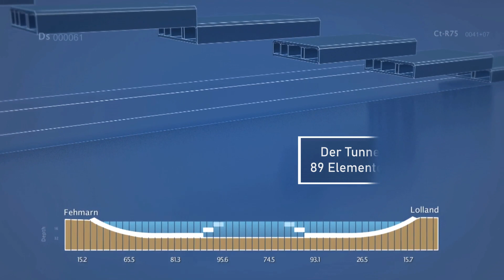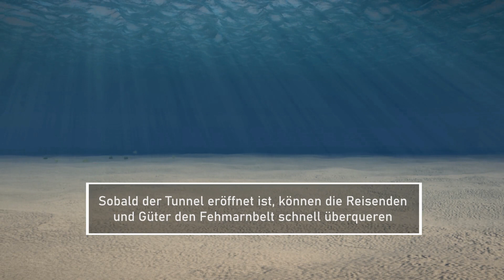Die Arbeit am Fehmarnbelt-Tunnel hat begonnen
Die Arbeit am längsten Absenktunnel der Welt hat begonnen. Sehen Sie hier, wie der Fehmarnbelt-Tunnel zwischen Deutschland und Dänemark gebaut wird.